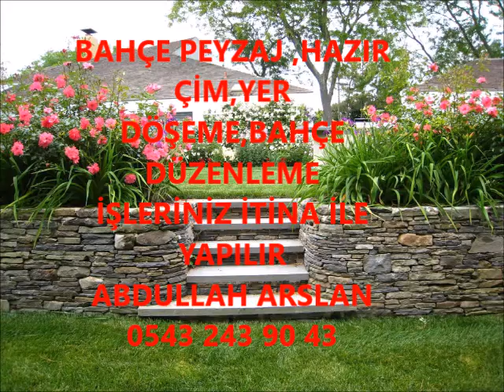KÜRTÜN BAHÇE DÜZENLEME ÇİM İŞLERİNİZ İTİNA İLE YAPILIR İLETİŞİM ABDULLAH ARSLAN 0543 243 90 43